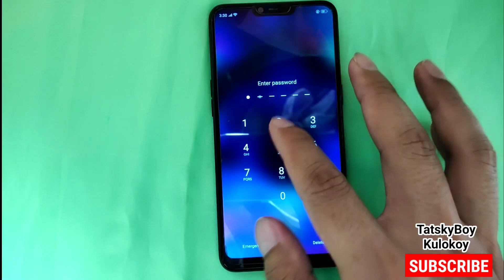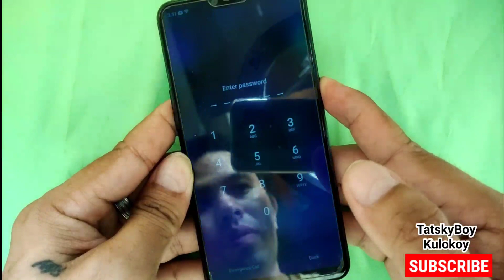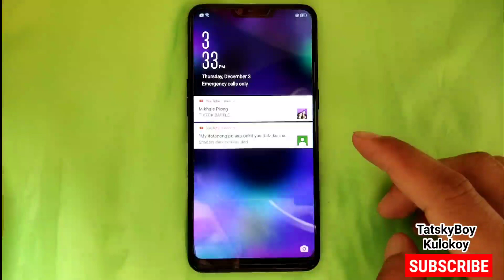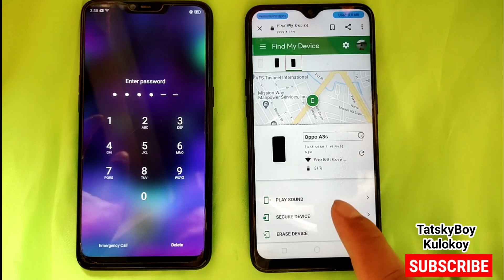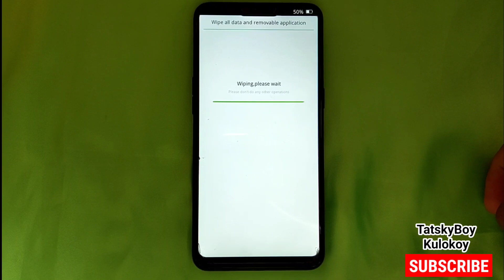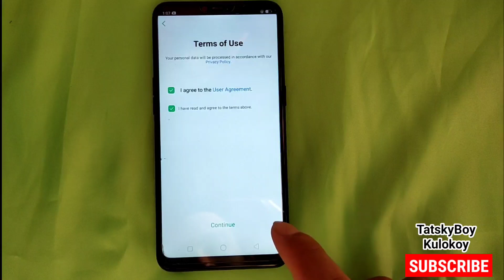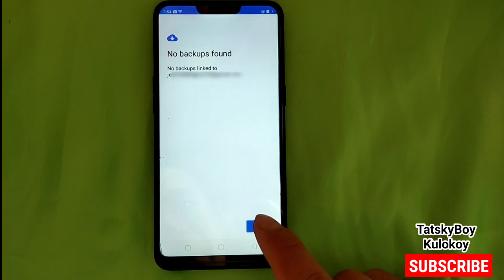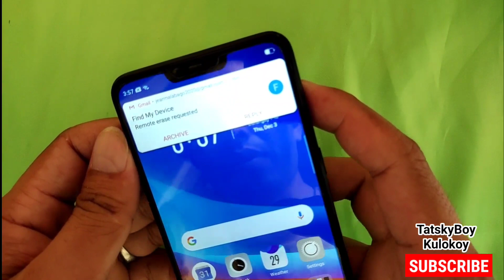OPPO A3s Remove Forget PIN LOCK | Hard Reset in Oppo Mobile & Remove Screen Lock in oppo (TUTORIAL)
OPPO A3s Remove Forget PIN LOCK | Hard Reset in Oppo Nobile & Remove Screen Lock in oppo (TUTORIAL)

In this video tutorial i show you to how Remove the forgot screen lock password in oppo a3s, and i show you to how hard reset your oppo mobile.

how to remove screen lock in oppo
Remove screen lock oppo a3s
paano tanggalin ang pin lock sa oppo
paano alisin ang pin lock sa oppo
paano i remove ang pin lock sa oppo
paano i remove ang screen lock oppo
remove screen lock in oppo
oppo a3s screenlock remove
oppo a3s pin lock remove
oppo pin lock password remove
how to remove pin lock in oppo a3s
forget screen lock remove in oppo
forget pin lock remove in oppo
oppo a3s hard reset
hard reset oppo a3s
mobile hard reset
oppo a3s Unlocks oppo a3s screen lock remove oppo a3s password unlock password unlock oppo,
OPPO A3S UNLOCK EASY TRICK REMOVE SCREEN LOCK 2019,